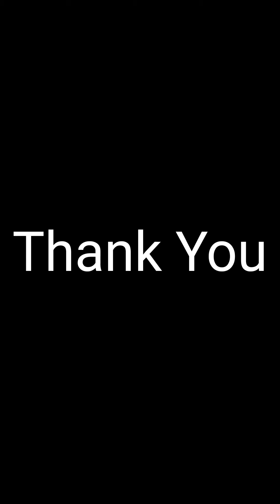Taufik Adi Nugroho_20632008_Final Project